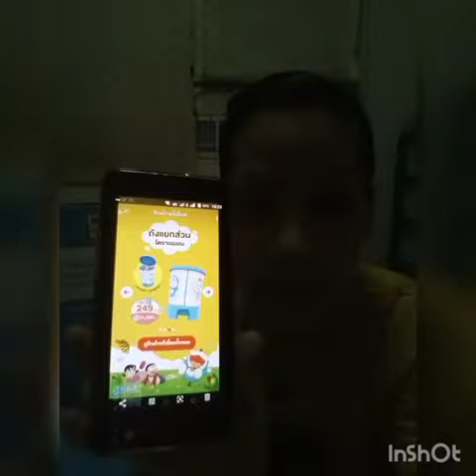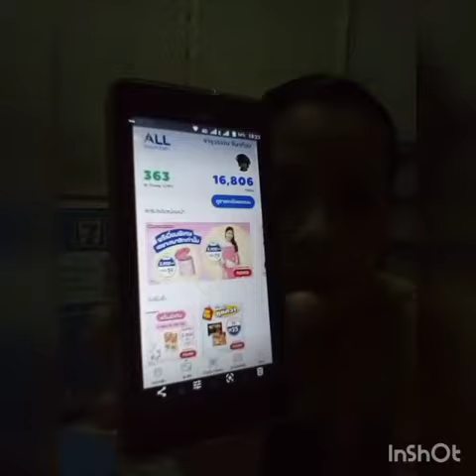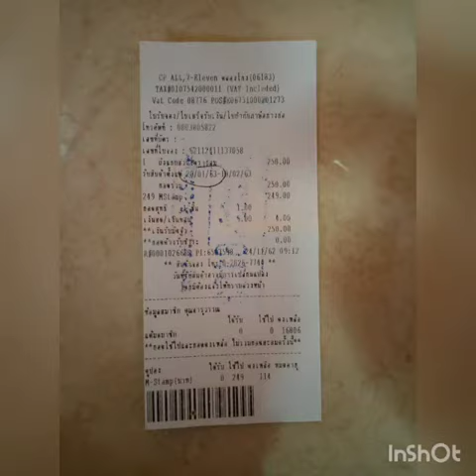ถังขยะโดราเอมอน ใช้แสตมป์ 249 บาท+เงินสด 1 บาท แลกที่ร้าน 7-11 รอ 2 เดือน 5 วัน Ok น่ารัก ถูกใจดี